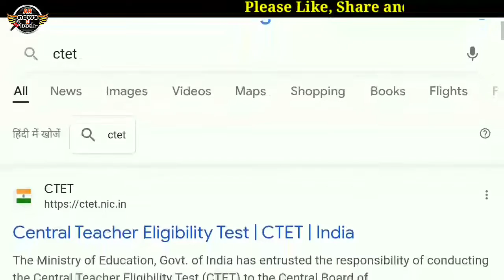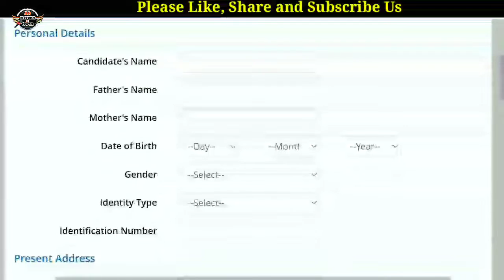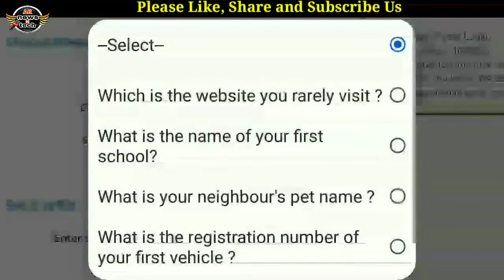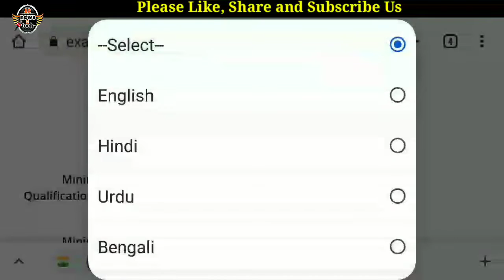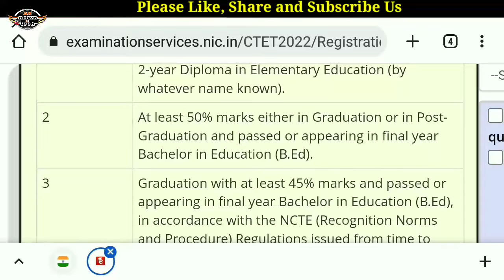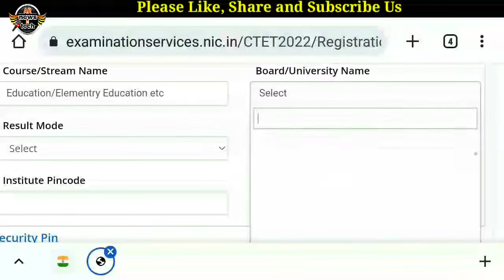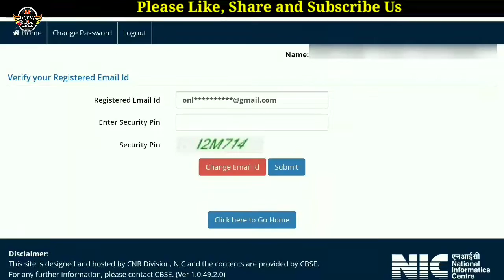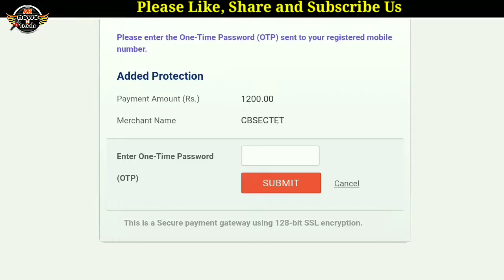CTET Dec-2022 | Apply Online | How to apply ctet 2022 online | ctet form kaise bhare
How to fill ctet dec 2022 application form
ctet ka form kaise bhare
ctet 2022 ka form kaise bhare
ctet 2022 form me d.el.ed me board ya institute name me kya bhare
ctet 2022 form me b.ed. wale qualification me kaun sa number chune

deled cette 2022 me qualification me kaun sa number bhare
how to gill CTET Dec 2022 form online
ctet ka form bharna seekhe
ctet me password kaise banaye
ctet application form
ctet form 2022 kaise bhare

Keep Supporting :)